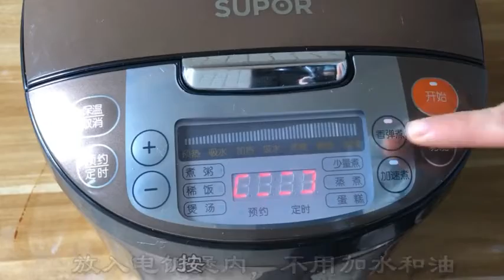年夜饭最爱，2斤鸡翅往锅里简单一丢，无水无油，吃了12个没解馋【小鵝美食】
大家好，我是小鵝
廚房是幸福的最後堡壘~
我會在這裡每天分享一道菜，大家可以在這裡學習！
讓他們去征服世界，我們來想征服家人的胃和心~~~
有想學的菜歡迎給我留言，一起分享美食！
大家的點贊和訂閱都是對我來說很寶貴的，愛美食就關注我吧！